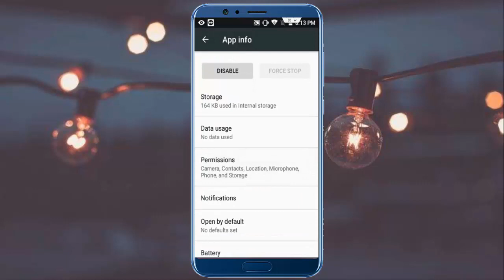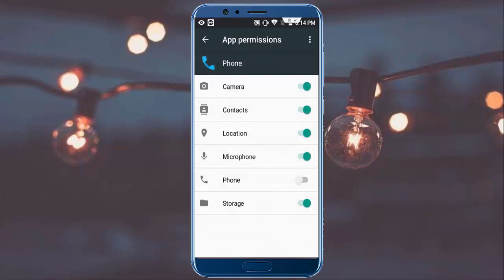How to Fix Unfortunately the process com.android.phone has stopped error in Android